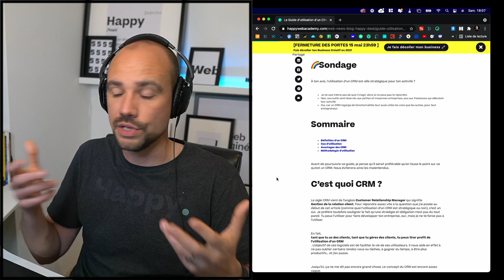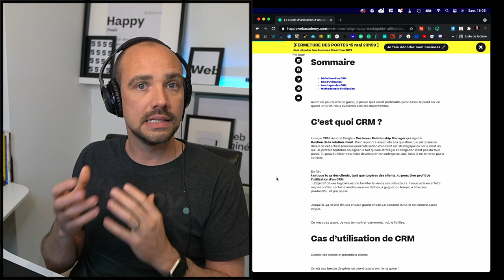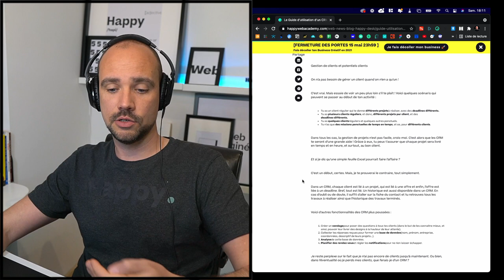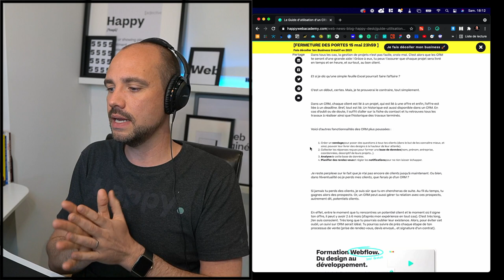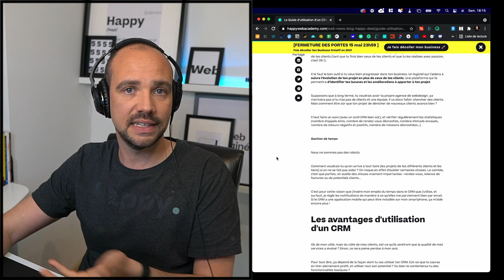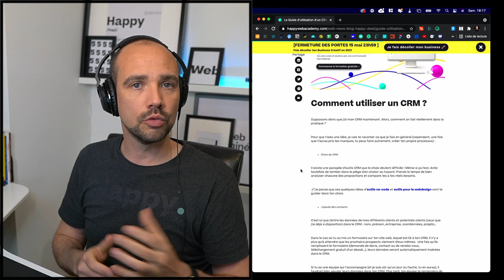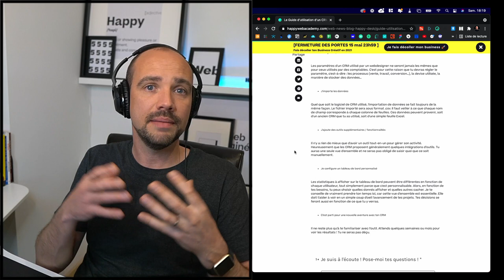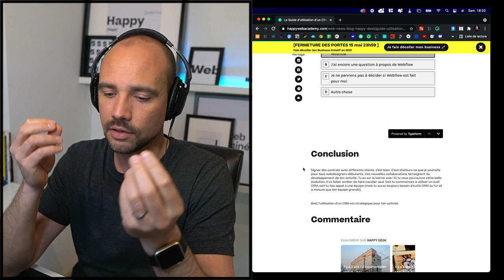Le Guide d’utilisation d’un CRM : les essentiels à savoir pour ton business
Est-ce qu’un CRM est Le rêve de tous webdesigners freelances ?

Puisque je suis passé par là, je sais qu’à un moment donné, tu te demandes comment tu te sentiras si tu arrives à décrocher plusieurs missions en même temps (qu’importe si elles proviennent d’un même client ou de différents clients). Et puis, lorsque la réalité te rattrape, tu te rends compte que ta motivation (à elle seule) ne suffit pas pour tout bien gérer.

Si les uns se font aider par une petite équipe, les autres passent aux outils, notamment les CRM. Seulement, tu n’es pas assez convaincu par cette seconde solution. Tu te dis que de tels outils sont destinés aux petites, moyennes et grandes entreprises, et non aux entrepreneurs, freelances, travailleurs indépendants ou micro-entreprise.

Quelques outils :
Clickup, Notion, Hubspot, ...

Zapier pour connecter les logiciels